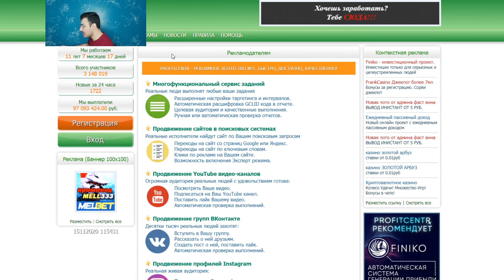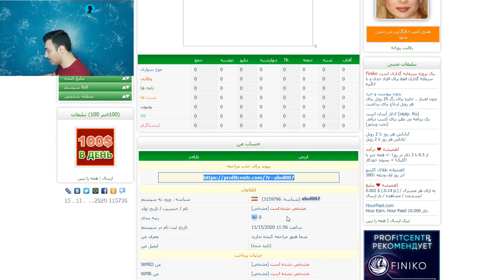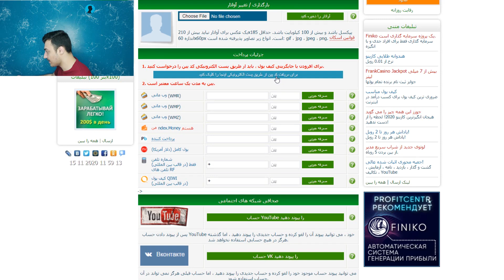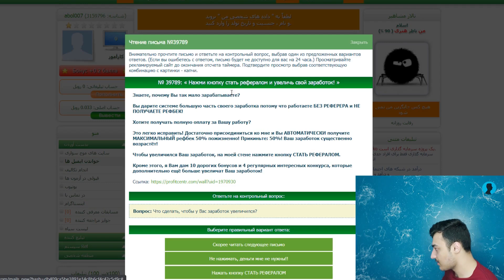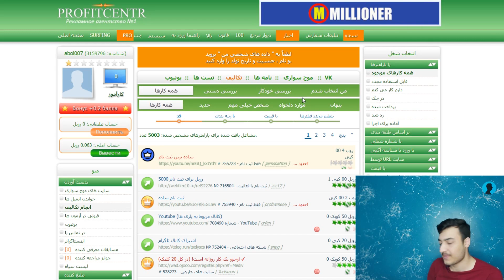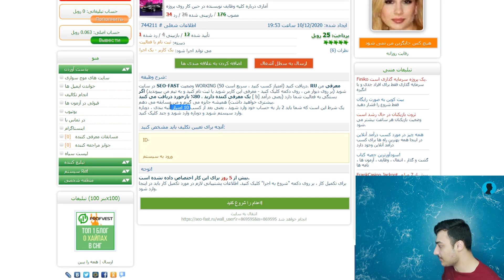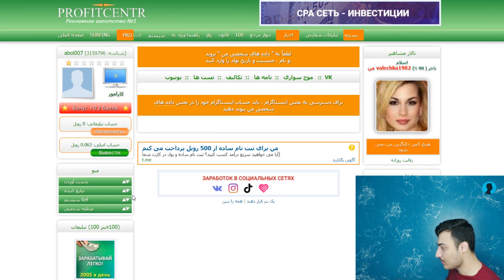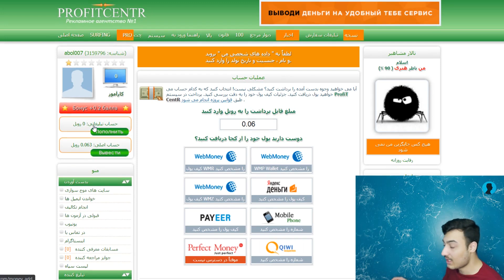آموزش کسب درآمد اینترنتی میلیون تومانی پول در بیاورید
آموزش کسب درآمد اینترنتی میلیون تومانی پول در بیاورید در این روش آموزش کسب درآمد از طریق اینترنت انجام وظایف تماشای سایت ها انجام نظرسنجی با لایک فالو کردن در اینستاگرام تماشای ویدیو یوتیوب با موبایل گوشی و کامپیوتر در خانه و منزل بدون نیاز به سرمایه اولیه کسب درآمد روبل می کنید و برداشت به پاییر یا وب مانی می زنید.

۱۰ روش کسب درآمد دلاری فوق العاده بالا فقط از طریق فروش هر عکسی در اینترنت راحت (روش اول)

کسب پول آنلاین اینترنتی واقعی رایگان
کسب و کار آنلاین و اینترنتی